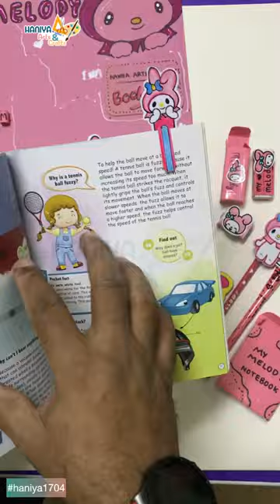My Melody Stationery Set | DIY Sanrio Stationery Gift 🎁